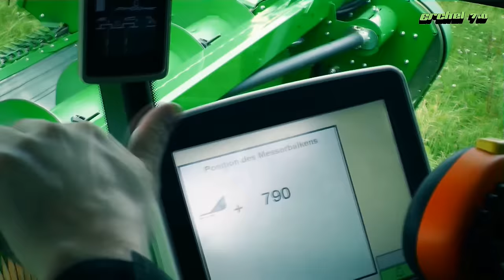Teaser: The all NEW John Deere 600X Header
Harvest in record time!
John Deere T560i with 625X (7,6 m) and T670i with 635X (10,7 m).